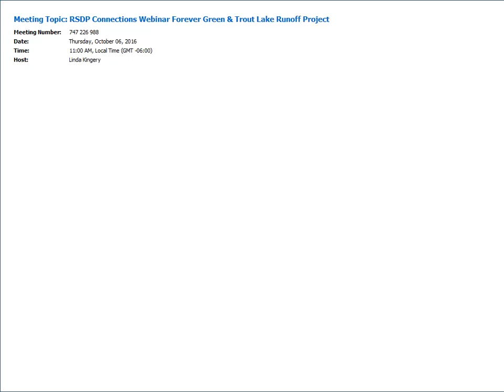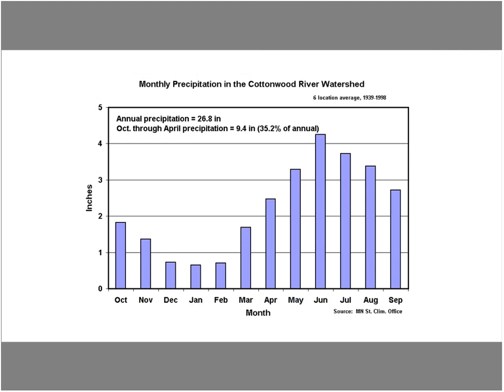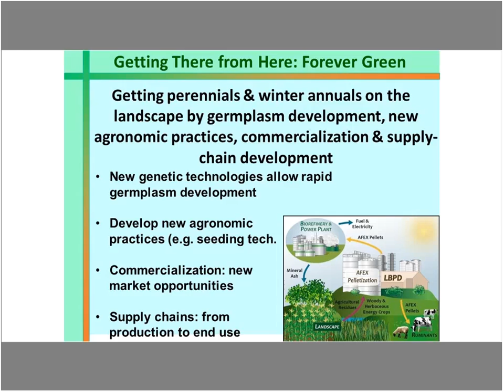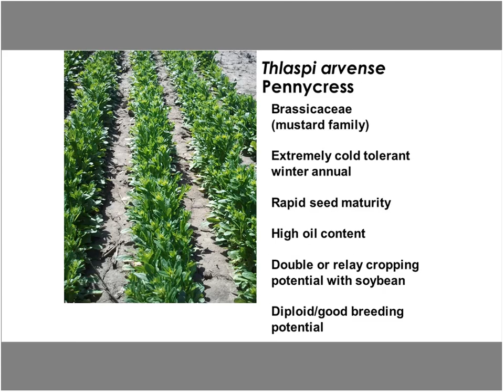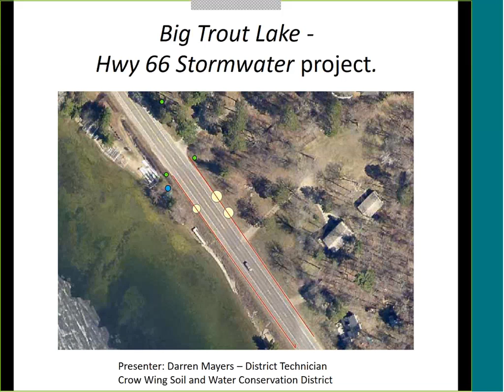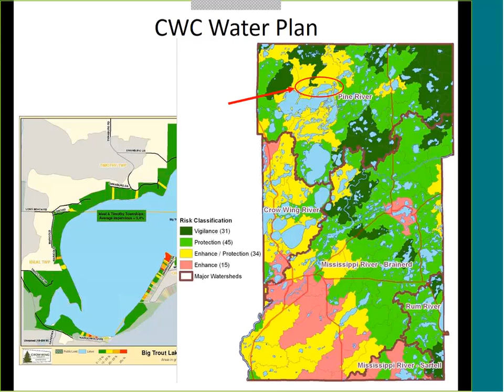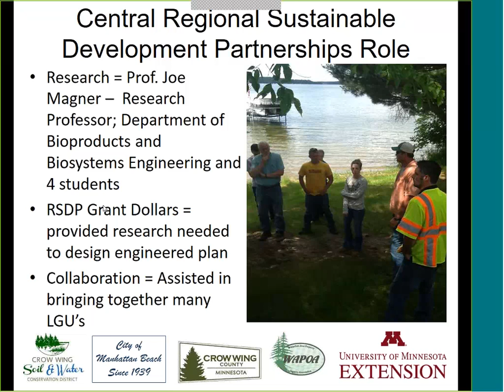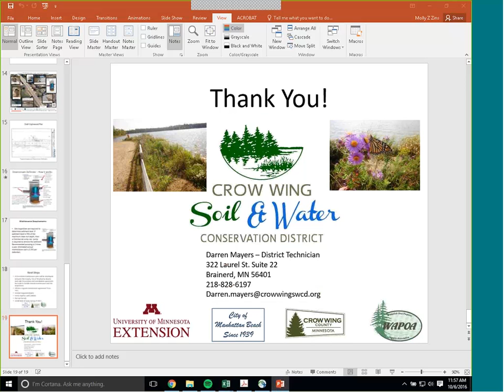RSDP Connections Webinar 9 - Forever Green & Big Trout Lake Runoff Project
This episode aired on October 6, 2016.

    Soil health and water quality are both hot topics at the moment, and we are excited to be featuring two organizations actively promoting positive action in these systems.

     Many of you may know Dr. Don Wyse, a professor and the Co-Director of the Center for Integrated Natural Resources & Agricultural Management (CINRAM). He is one of the leaders of the Forever Green initiative, which seeks to research and develop markets for new high-efficiency winter-annual and perennial cropping systems - trying to break our traditions of leaving bare soil (and the carbon & microbes under the surface) exposed to the wind, rain, and sun for six months of the year.

     Our featured project partner is Darren Mayers, district technician of the Crow WIng Soil and Water Conservation District out of Brainerd, MN. Darren has been key to the development and success of the Big Trout Lake runoff project, which the Central region is very proud of! The project background was featured beautifully by student Elizabeth Braatz in the April RSDP Happenings newsletter, and Darren will be sharing what progress has been made this summer.